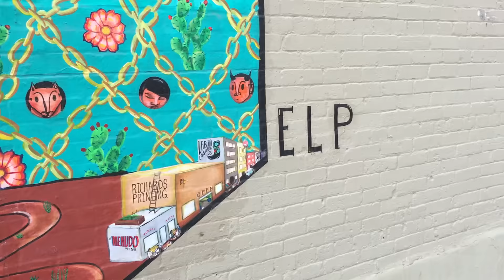LATINOS REACCIONAN AL NUEVO PRESIDENTE DONALD TRUMP-Edgar Ramirez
¿Ustedes que opinan? Dejen en la parte de abajo sus comentarios. No olviden que los amo!

Artista: Sabor Gandaya
Canción: "Donald Trap"